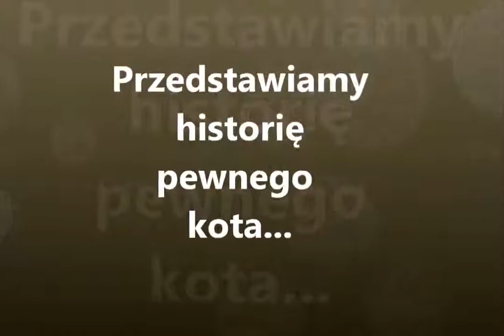Palma - kanaryjski kot.avi